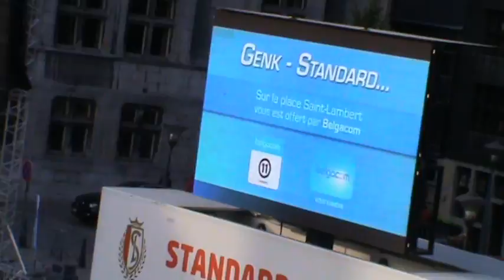standard place st lambert 2011